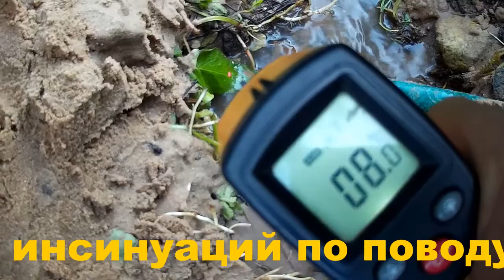Handmade water well. Part 3. Скважина своими руками. Часть 3.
Уже пью чистую воду. I drink pure water.